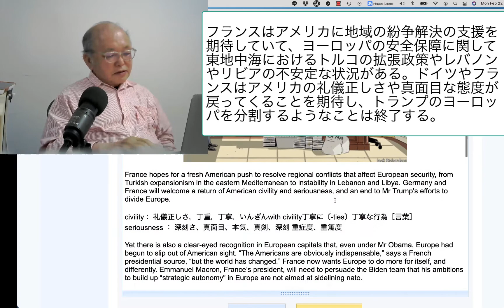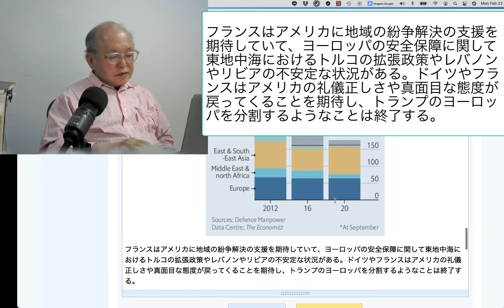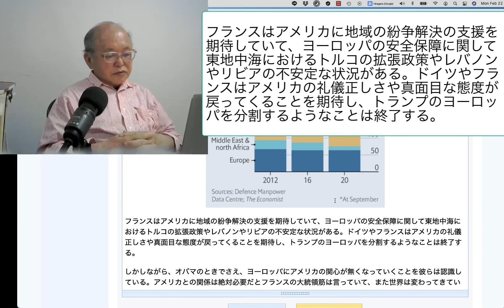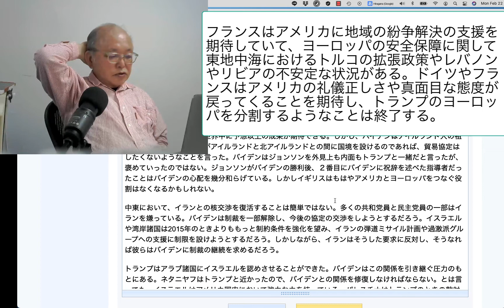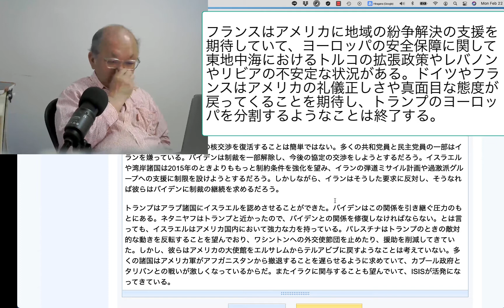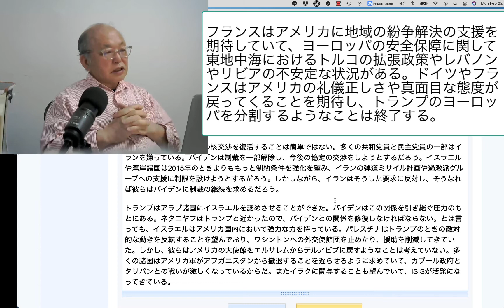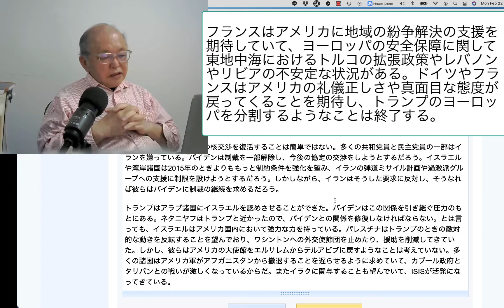フランスはアメリカに地域の紛争解決の支援を期待していて、ヨーロッパの安全保障に関して東地中海におけるトルコの拡張政策やレバノンやリビアの不安定な状況がある